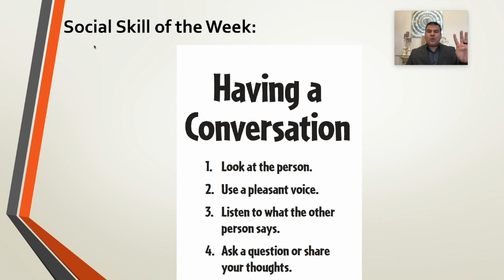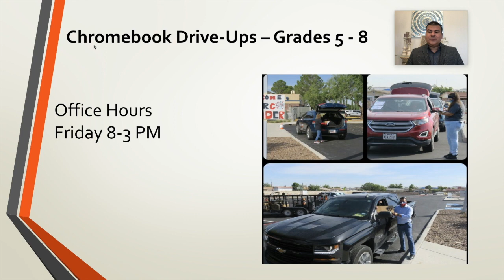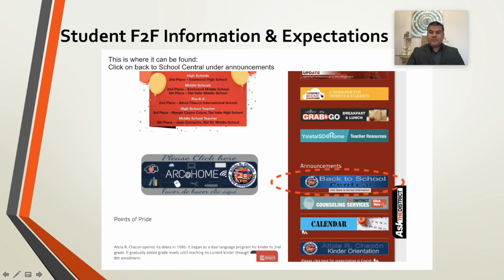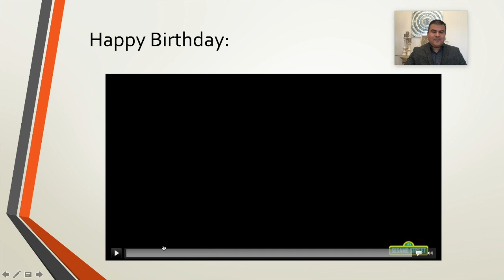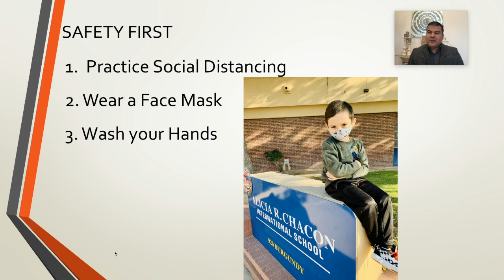January 7, 2021